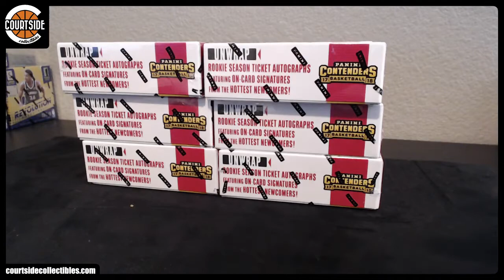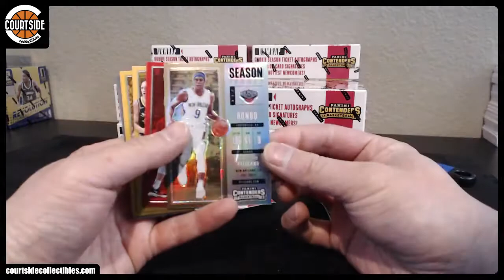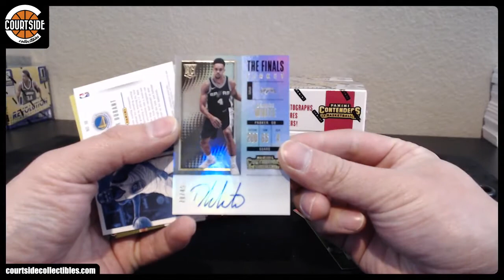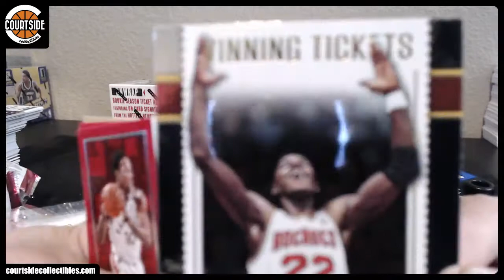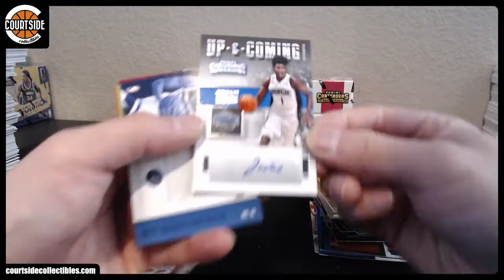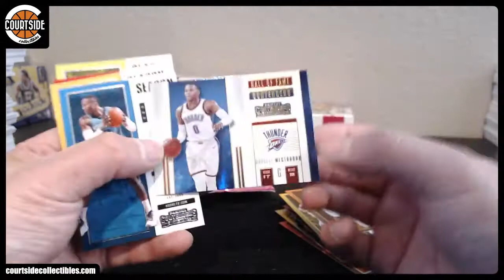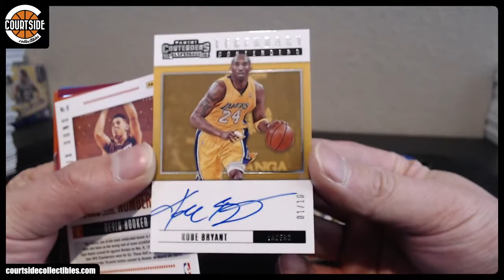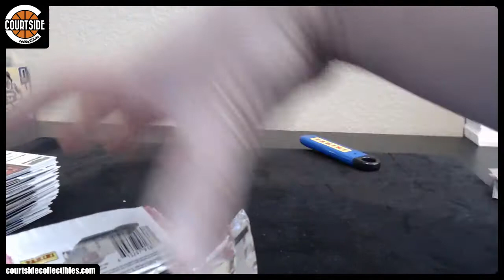SICK! 2017-18 Panini Contenders Basketball 12-Box CASE Pick Your Team Break #5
Group break on March 1, 2018 for 2017-18 Panini Contenders Basketball 12-Box CASE Pick Your Team Break #5.

Atlanta Hawks leethalization
Boston Celtics jason.x.jones
Brooklyn Nets Raviry
Charlotte Hornets richezOne
Chicago Bulls jason.x.jones
Cleveland Cavaliers Raviry
Dallas Mavericks josapp
Denver Nuggets Raviry
Detroit Pistons richezOne
Golden State Warriors fab2316
Houston Rockets jeff8
Indiana Pacers richezOne
Los Angeles Clippers Raviry
Los Angeles Lakers djroma23
Memphis Grizzlies leethalization
Miami Heat bustsomewax
Milwaukee Bucks 808bucks
Minnesota Timberwolves richezOne
New Orleans Pelicans thrill57
New York Knicks fab2316
Oklahoma City Thunder fab2316
Orlando Magic fab2316
Philadelphia 76ers andhen26
Phoenix Suns Alleyoop3000
Portland Trail Blazers jimoz
Sacramento Kings Csb
San Antonio Spurs JonarS28
Toronto Raptors warriorsfan
Utah Jazz sblair31
Washington Wizards dand24